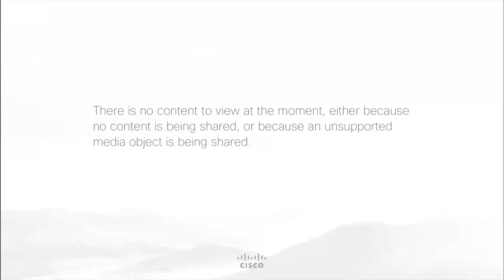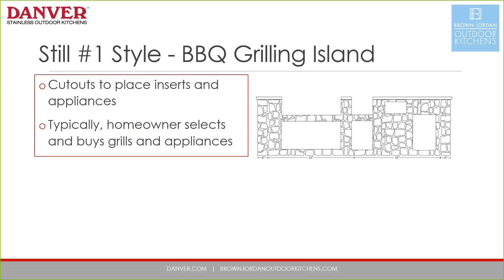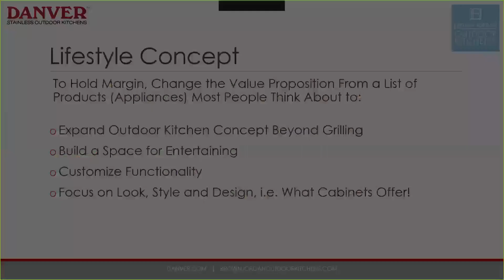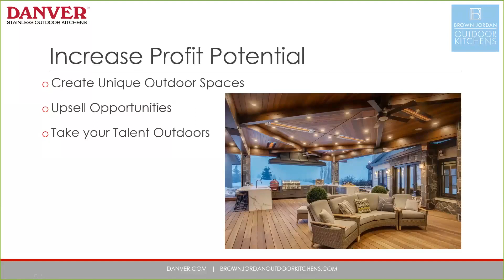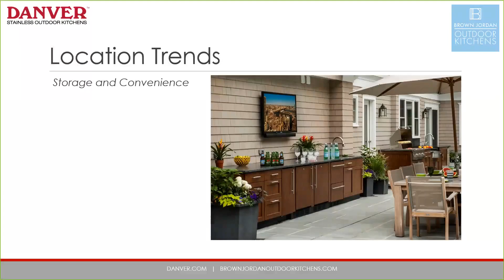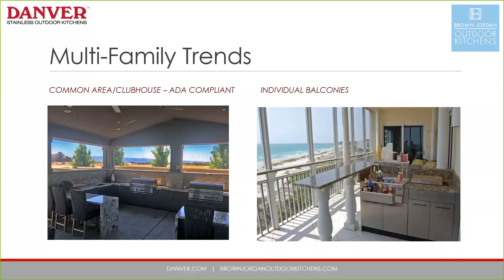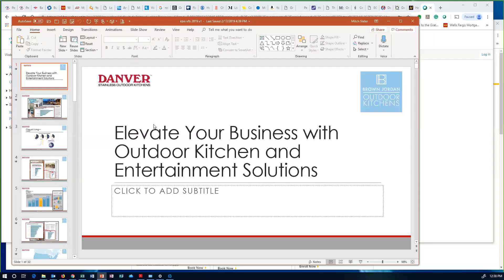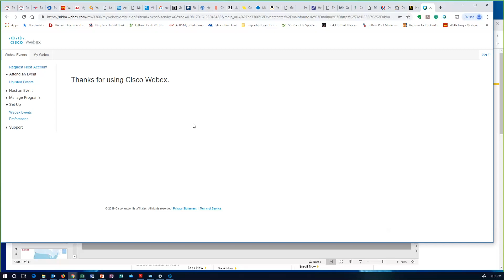Elevate Your Business with Outdoor Kitchens & Entertainment Solutions - Mitch Slater 2019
This session will provide design-build professionals with the knowledge needed to successfully promote and specify outdoor amenity solutions, helping them to create an additional profit center while offering their clients the attractive, high performance outdoor living spaces they desire.